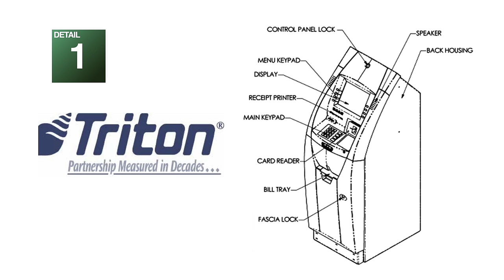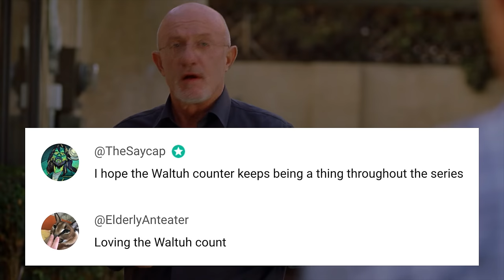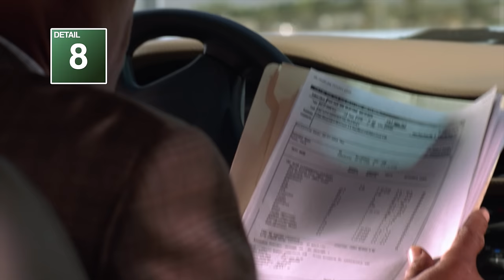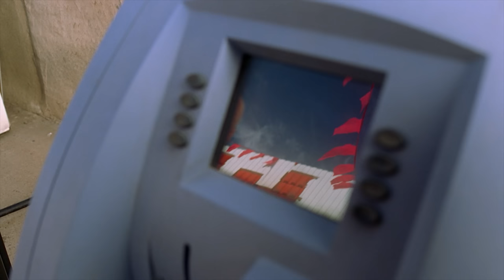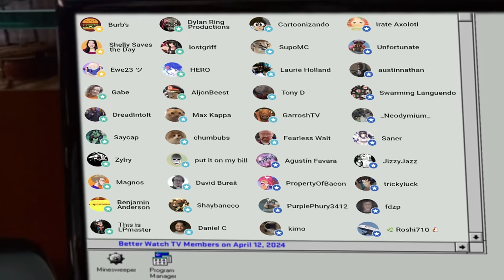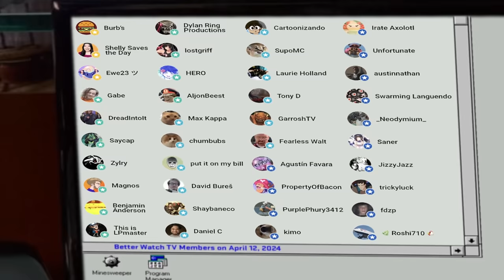10 Hidden Details in Breaking Bad's Cringiest Episode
Breaking Down Breaking Bad. Analyzing Episode 0304 "Green Light"

Season Three - Episode Four: "Green Light"
As Skyler's affair with her boss creates chaos within her fractured marriage, a new batch that puts Jesse back in business inadvertently gets Walt involved, too.

00:00 Intro
00:16 Jesse the Bad Guy
00:56 It's a Bad Thing
01:05 I'm Talking with Ted
02:01 An Intervention
02:47 Debugging
03:14 🚨CRINGE ALERT!🚨
03:48 Change of Plans
03:53 An Inferior Product
04:49 Long Day
04:53 Ted + Sky
05:02 Hank's Obsession
05:23 You Know the Guy
05:29 Do the Deal
06:15 Hank Makes Cara Cry
07:22 Where's the Other Half?
07:28 Better Get To It, Then
08:14 Green Light
08:53 Shout Outs